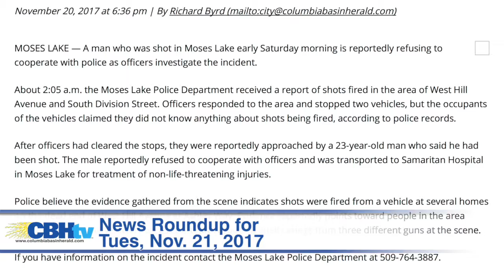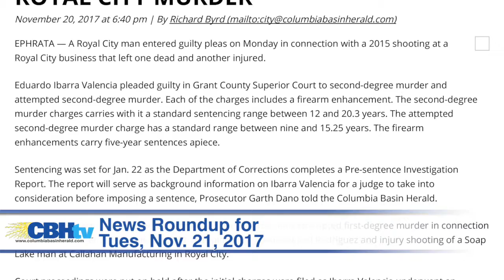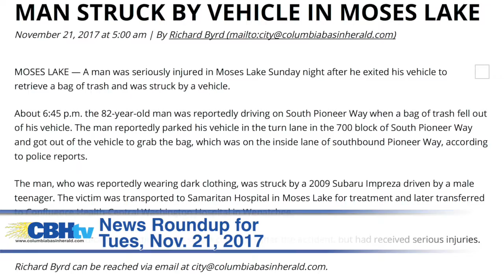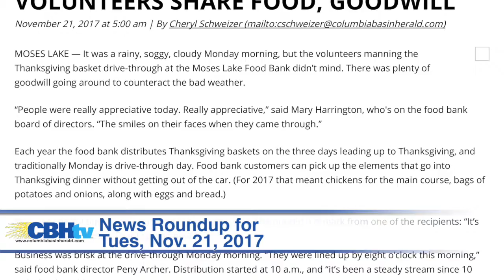News Roundup for Tuesday, November 21, 2017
News Roundup for Tuesday, November 21. Don't forget Tuesday's newspaper, PICK ONE UP TODAY!